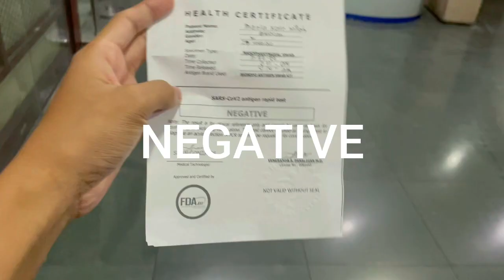NagExtra sa Dirty Linen | Yes Kate